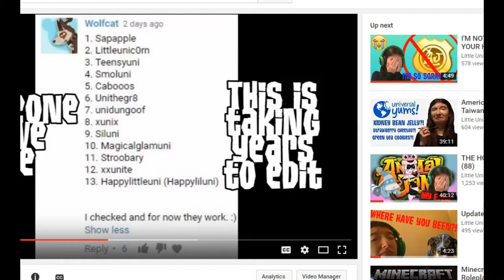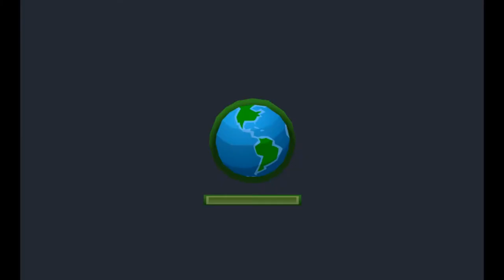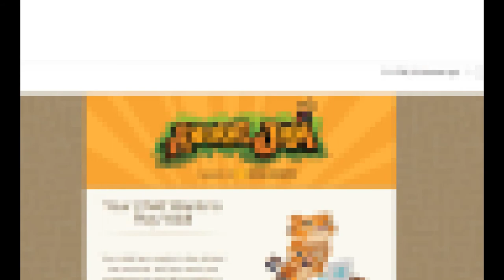LITTLEUNI IS REBORN - Animal Jam (90)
The final 14 was slimmed down to a delicious final 2, and Littleuni was reborn into her new form!

Please keep in mind:
-I do not have any AJ accounts other than Littleuni and Stroobary
-I would let you guys know if I wasn't going to upload anymore
-Advertising, swearing, or any form of bullying in the comments aren't allowed and I'll hide all your comments on my channel
-Comments stating anything along the lines of "FIRST" will be deleted